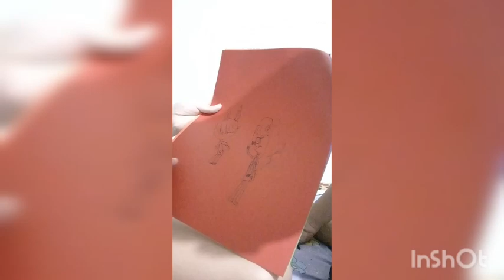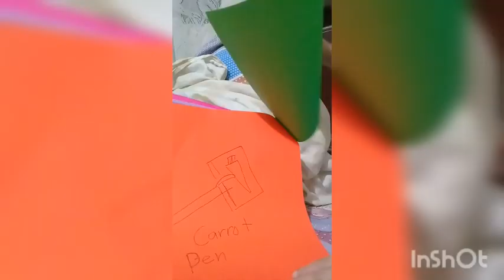UnstahBoonstah! What happens at night time?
Erich tells her story, Lance draws and shows his work, and Tyler plays with his toys. Also please visit our Instagram and Facebook Accounts: